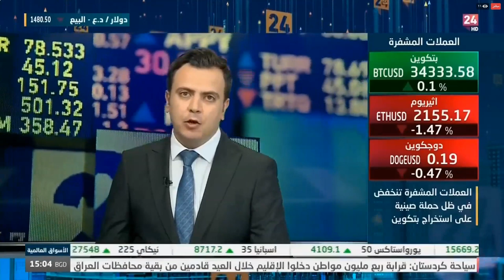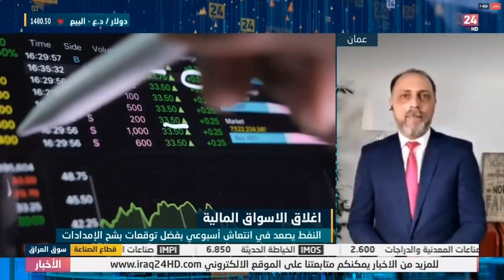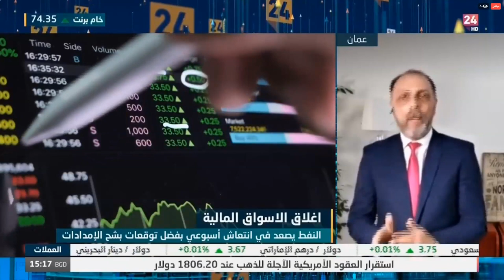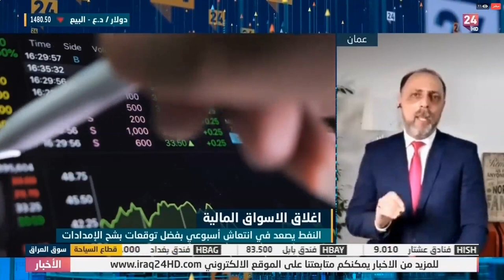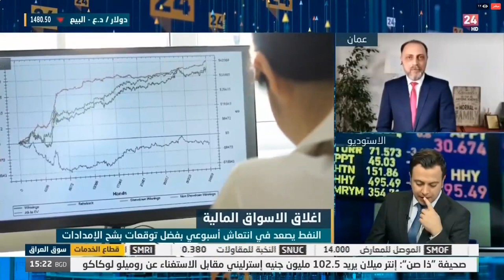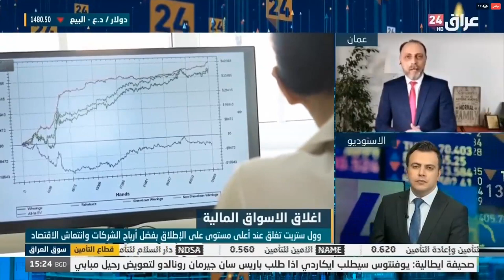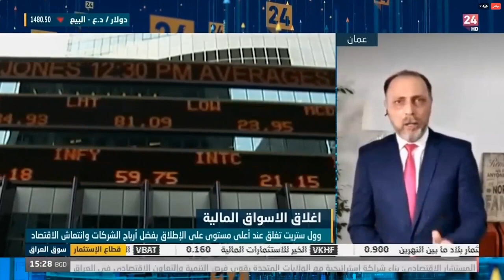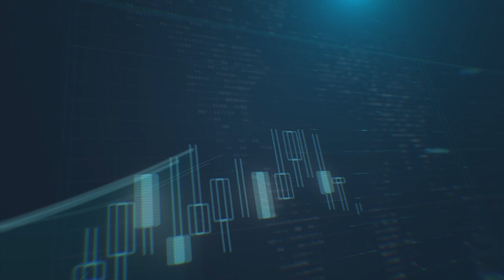ما هي توقعات أسعار النفط والأسهم الأمريكية لهذا الأسبوع؟